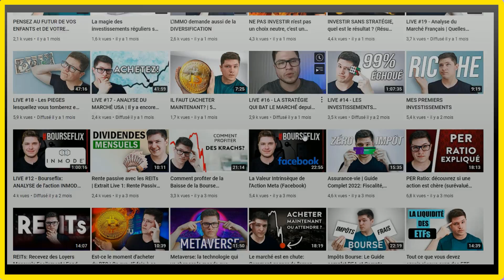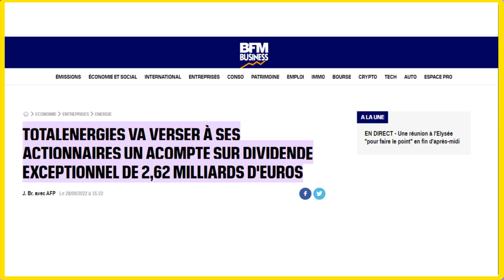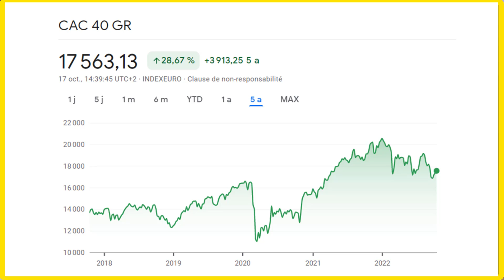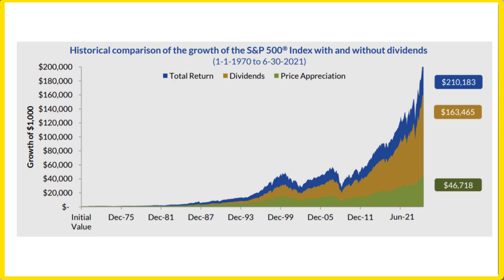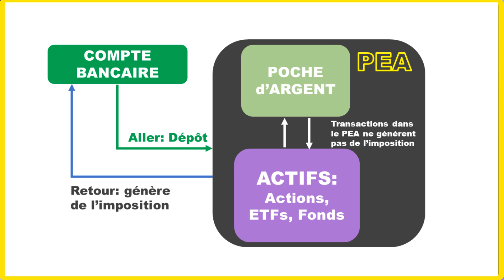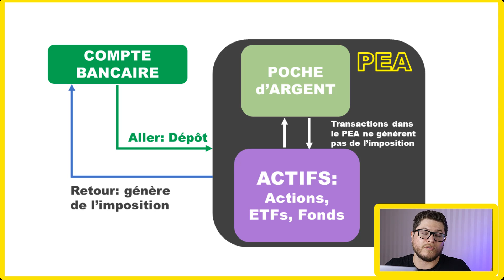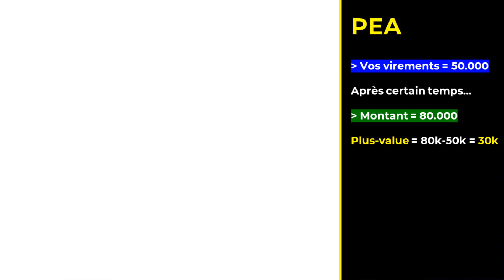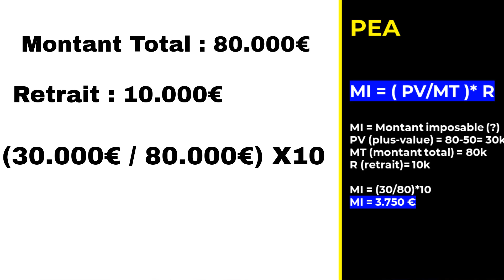Vous connaissez vraiment le Plan d'Épargne en Actions ?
SOMMAIRE DE LA VIDEO :

00:00 - Introduction
01:22 - D'où viennent les dividendes
04:08 - L'imposition des dividendes dans le PEA
05:23 - Le réinvestissement des dividendes
08:25 - Simulation d'un retrait et fiscalité applicable
15:30 - Conclusion